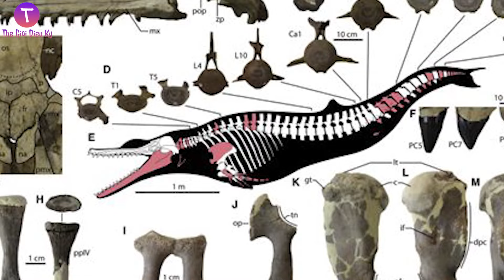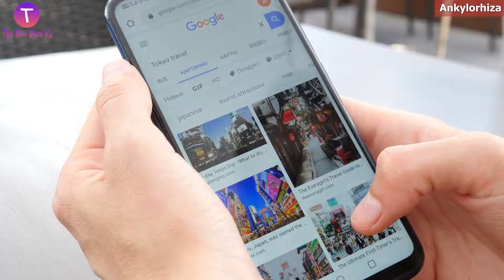Tại Sao Sát Thủ Cá Mập Lại Sợ Những Chú Cá Heo Dễ Thương?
Nhắc tới bộ phim “Hàm cá mập”, chúng ta không thể quên hình ảnh đáng sợ của những con cá mập trắng với hàm răng sắc nhọn, sẵn sàng tấn công và kết liễu sinh mạng con người chỉ trong nháy mắt. Dù là ở trên phim thôi nhưng cá mập luôn là nỗi sợ hãi thường trực mỗi khi chúng ta chơi đùa dưới biển. Thế nhưng có 1 điều kì lạ như thế này, hung thần của đại dương lại vô cùng ngại đối đầu với một thanh niên biển rất thân thiện và gần gũi với con người đó chính là cá heo. Có ai tò mò lý do tại sao giống mình không, vậy thì chúng ta hãy cùng tìm kiếm câu trả lời qua video ngay sau đây nhé!
▶ Thế Giới Diệu Kỳ là Kênh cung cấp cho các bạn tri thức về những điều lý thú xảy ra xung quanh chúng ta mỗi ngày.